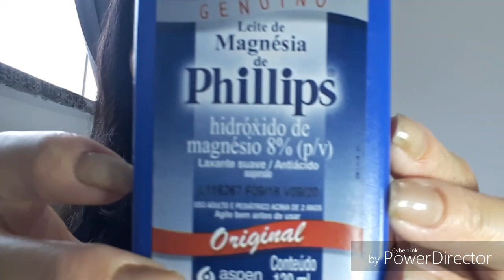Desodorante Natural,Como Acabar Com O Cecê Na Hora Usando Só Leite De Magnésia.